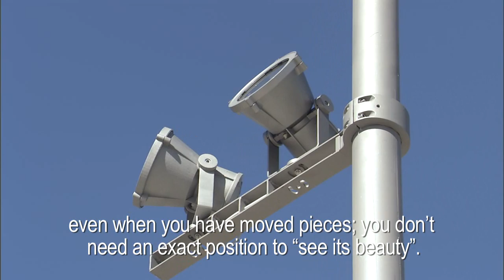MaxiWoody compact, design Mario Cucinella - iGuzzini - english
design Mario Cucinella

The large MaxiWoody family is now integrated and completed with MaxiWoody Compact.

The product is characterised by the new size of the body and the use of the new arms introduced for CityWoody and MultiWoody applications, short arm and double arm (pylon) respectively, also available for the other fittings of the range.The MaxiWoody Compact system combines flexibility and adjustability with a very wide range of accessories and high-efficiency innovative light sources to create formal solutions able to meet the multiple modern lighting requirements of public areas, with excellent performance and high energy saving.

In addition to contributing to the reduction of CO2 emissions in the atmosphere, the 24-LED version ensures longer lamp life and reduces maintenance.